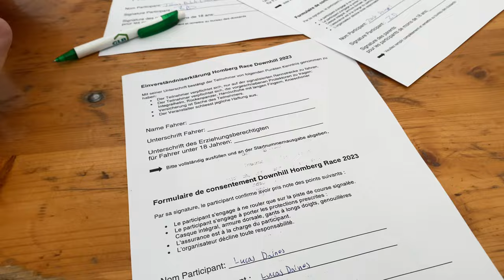2023 Swiss DH Cup Round 1 at Homberg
Tough weekend but good job Zachy on 4th in Youth u17, Marius on P1 in pro U17, Anthony on P2 in pro U17 and loe on P4 in pro U17. Me and Tomas got it next time (: